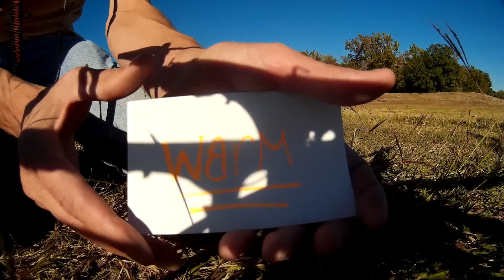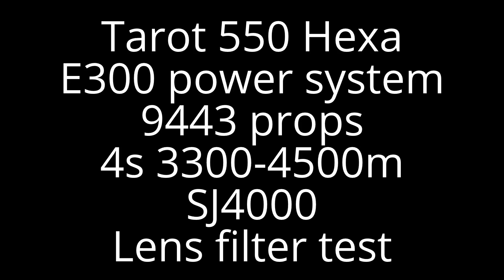SJ4000 lens filter test